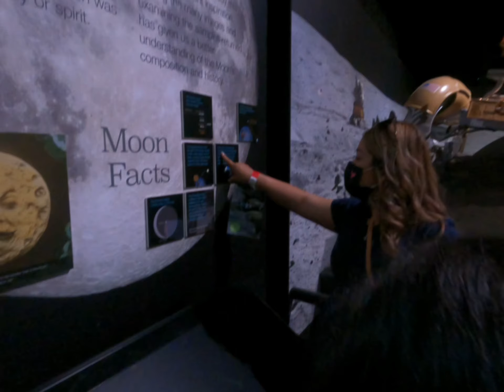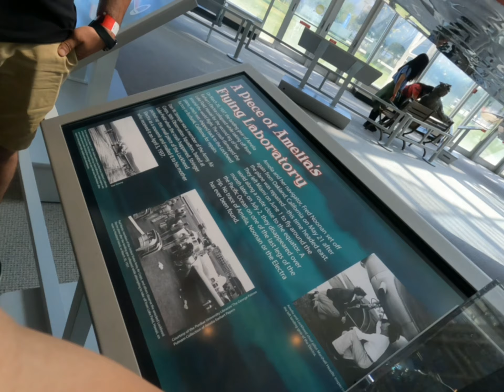Will’s Father’s Day and Birthday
Seattle museum of flight/ crawfish house Seattle wa